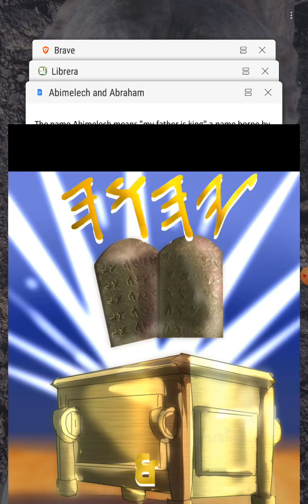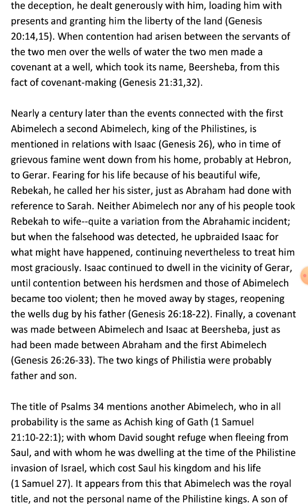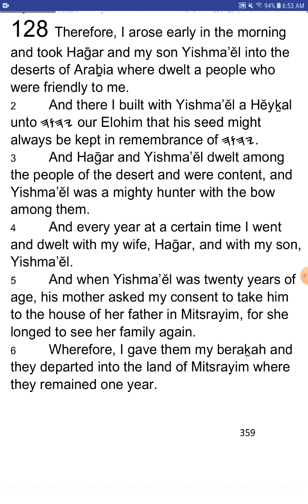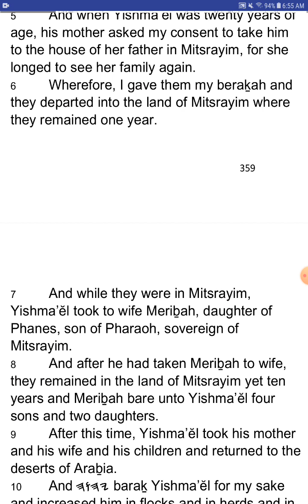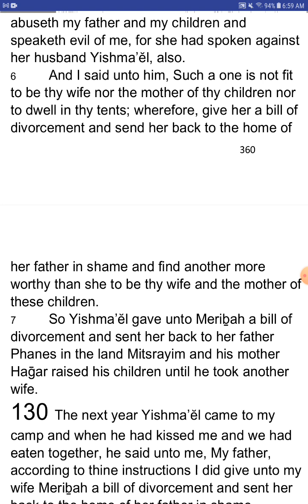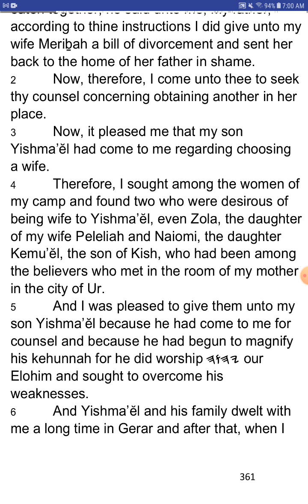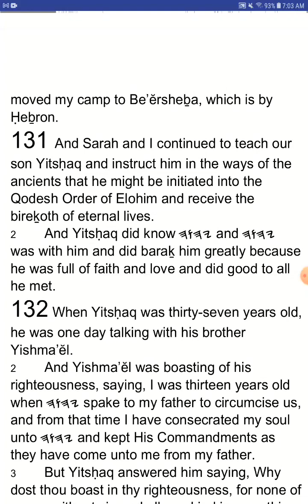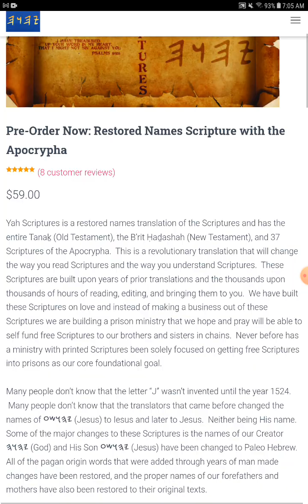The Writings of Abraham - Chapters - 127-131 - YahScriptures.com